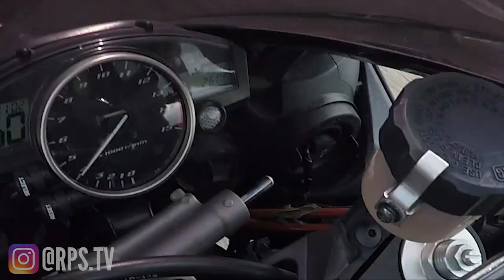Biker Road Rage, Motorcycle vs bad drivers + 4 da Haters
Click "SHOW MORE" for details, gear & links to my mods and setup!

MY RIDE:
2005 Yamaha R1
MZS Adjustable Shorty levers
-1 Front Sprocket
+2 Rear Sprocket
520 Chain Conversion
Frame Sliders
Integrated Smoked Tail / Turns
LED Glow System
Handle Bar Mirrors
Mirror Blockoff Plates
Dunlop Q3 Street Front
Dunlop Q3 Street Rear
Akrapvic Exhaust System

GEAR/MISC:
Helmet: Shoei Qwest
Mirrored Visor
Phone RAM mount
Portable Jump Starter & Power Bank
Iphone Cables

MOTOVLOGGING SETUP:
GoPro Hero 4 Black
GoPro Aluminum Helmet Mount
Mic Adapter
Alluminum Case Latch
GoPro Skeleton Case
GoPro Battery Backups
Battery Bacpac (2500mAh) Gopro
External Battery Backup

WISHLIST:
Gloves - Dainese C2 MIG Leather
EVO Quick Lock Tankbag
Sena 20S-01D Bluetooth 4.1 Headset
Hydration Pack